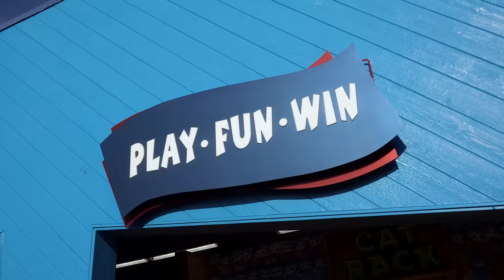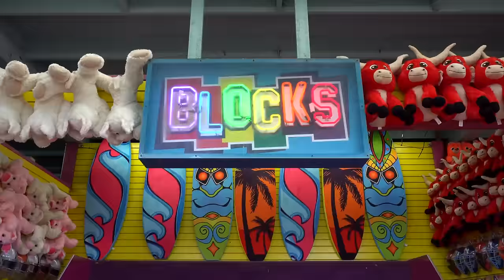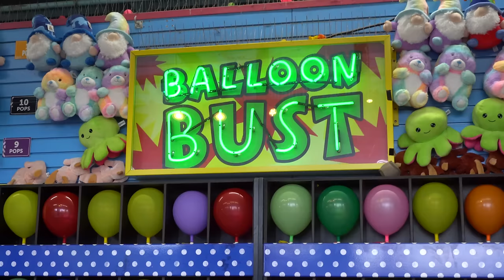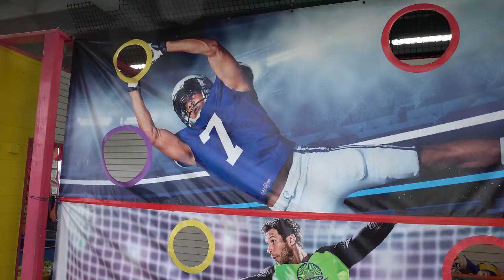I Played ALL of the Carnival Games at the Santa Monica Pier!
Today I'm in Los Angeles California at the sunny and famous Santa Monica Pier! On the boardwalk at Pacific Park, you can find a ton of classic carnival midway games like Ring Toss, Balloon Bust, Basketball, and many more games. Let's try our luck and see if we can walk out of here with some BIG carnival prizes!